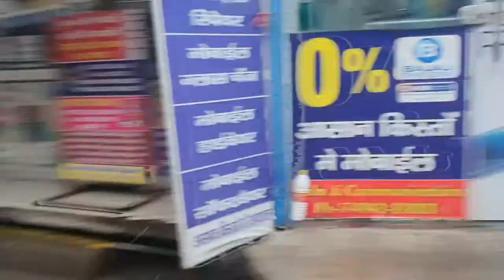Riding IN Rain | Vlog10🏍🌧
Ytmani lamination
Mohan Nagar, Kurukshetra, Haryana 136118